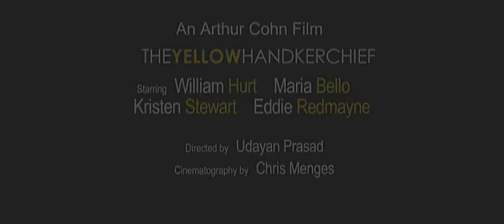The Yellow Handkerchief Official Trailer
EDIT ! movie will be released February 10th, 2010!